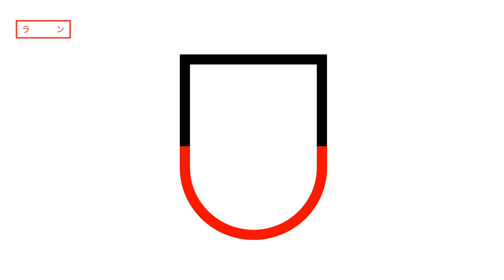Bootleg NL: Zombs (10/28/2022)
Docket: Zombs Royale Avec Fromage